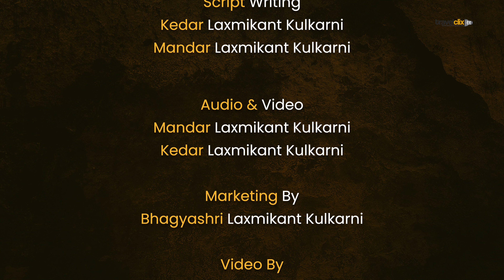Rare Sighting In Pench National Park, Turiya Gate | पेंच राष्ट्रीय उदयान । Leopard, Wild Dogs & more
Rare sighting in Pench National Park which is Indian Wild Dogs and stunning male leopard. This season’s jungle safari in Pench National Park turned out to be the great one, even though it was heavily raining that too in summer. Let’s have a look at Pench Tiger Reserve’s captivating landscapes and fabulous wildlife in this season 2 of Travelclix. Wildlife in pench has always been a subject of interest for us. Because we get ample opportunities to do wildlife photography with the best of Nikon gears and amazing backgrounds or habitats.

पेंच
एक ऐसा मनमोहक अभयारण्य, जो हर मौसम में, अपनी सुंदरता के विभिन्न अंगोंको दर्शाता है. जिसकी सुंदरता.. जाड़े के मौसम में अपनी प्रचुरता पे होती है.
तथा गर्मी के मौसम में, महुआ और पलाश के पेड़ इसमें नए रंग भरते हैं.
सागौन के पेड़ों से समृद्ध ये अभयारण्य, सवेरे सवेरे कोयल की.. सुमधुर कुहुक से जागता है.

भृंगराज और पपीहे की.. मधुर चहचहाट से.. दिन की शुरुवात होती है. खुले वनों में विचरण करते हुए.. इनकी प्रतिध्वनियां… हमें मंत्रमुग्ध कर देती हैं.
सूरज की किरणों का आगमन होते ही… मयूर झूम उठते हैं... और, अपनी मधुर आवाज से, पुरे परिवेश में उमंग भर देते हैं …
साथ ही पेंच के विभिन्न भू-दृश्य हमारी यात्रा को.. और भी रोचक बनाते हैं.

"जोड़ामुनारा" जैसे विशाल पत्थरीले स्थान...  बीजामत्ता, जुनेवानी और मलकुंडम जैसे प्रचंड जलाशय...
तोतलाडोह का बँधा पानी... तथा सातमोडी और बारहमोड़ि जैसी उंचे और घने वृक्षोंसे संपन्न हुईं मनोहर घाटियाँ…
साथ ही विशाल और पुरातन बरगद के पेड़ोंसे, समृद्ध जगहें...  ये सभी.. पेंच की सुंदरता में अभिवृद्धि कर..हमारी यात्रा को रमणीय बनाते हैं.

Wildlife of India 4K video

Pench Tiger Reserve Season 2

Kanha National Park Season 1

Pench Tiger Reserve Season 1

Tadoba Andhari tiger reserve Season 1